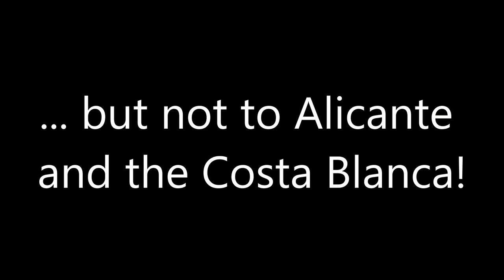Cycling on the Costa Blanca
The Costa Blanca and Alicante region is one of the best places in Europe for cycling through the winter.    It offers many extremely quiet and scenic roads, with perfect surfaces, and a great range of hilly and rolling routes to choose from.  And, best of all, it is usually sunny and warm!

This video showcases some of the options available.  For more details of the mountains, check out profiles of the climbs in the region here:

If you are interested in bike rental or doing a cycling holiday in the area; check out to see the options.

This is where the professionals go to train in winter, and you can join them!